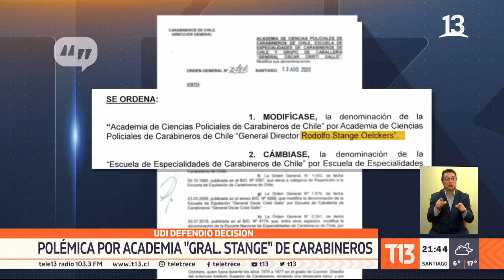Carabineros renombra academia como "Rodolfo Stange" en alusión a exmiembro de la junta militar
Desde la Oposición pidieron revertir esa determinación, la que fue defendida por la UDI.